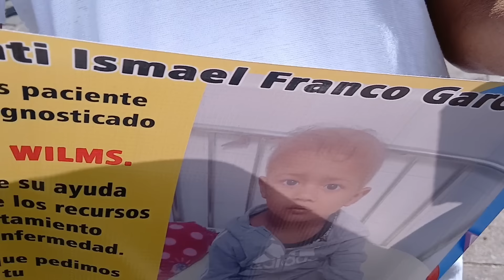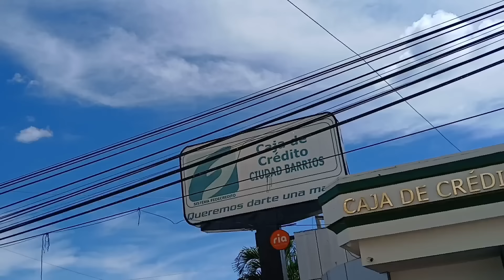rambo feliz de comer despues de una semana q no comia nada